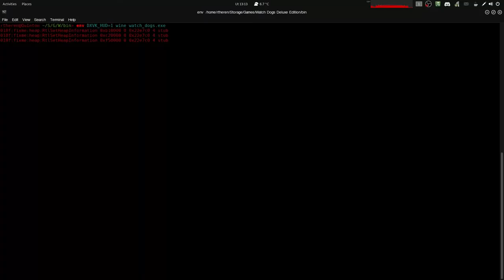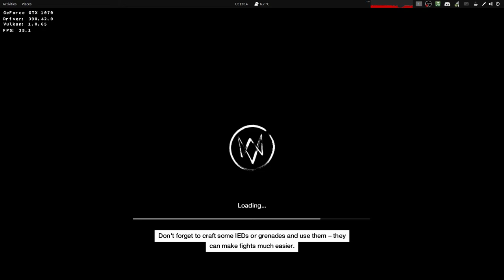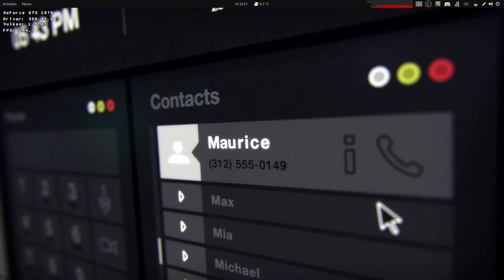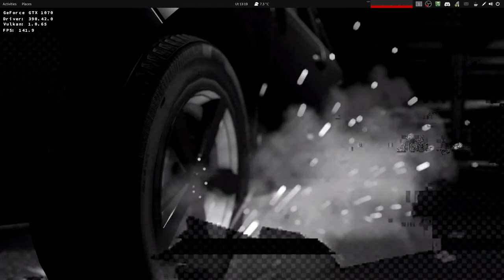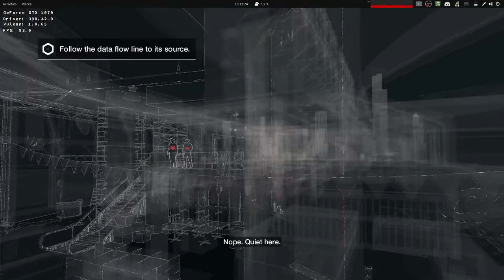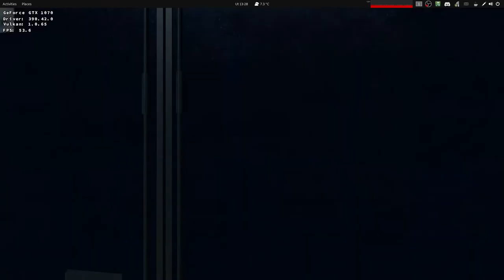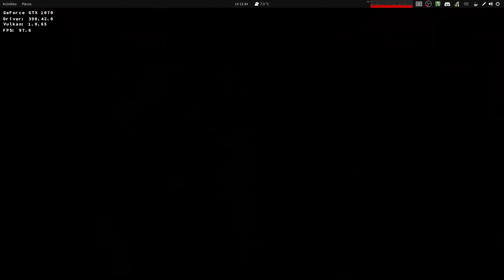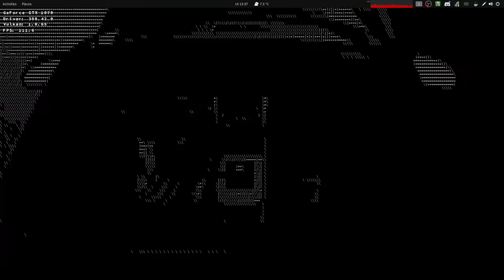Watch_Dogs [DXVK]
Watch_Dogs running on Wine with PBA patches and DXVK.

Difference between DXVK and Wine-Staging:
1. Sound works.
2. Textures load
3. Playable

FINALLY! While it's not perfect in regards of performance, it runs well enough to be considered playable.
Settings are set to Medium then Low, as going higher results in choppy framerate.
Any visible tearing (especially during the first cutscene) is caused by OBS. It's not visible in-game.

IMPORTANT: To get audio working after Main Menu, set Wineprefix to Windows XP